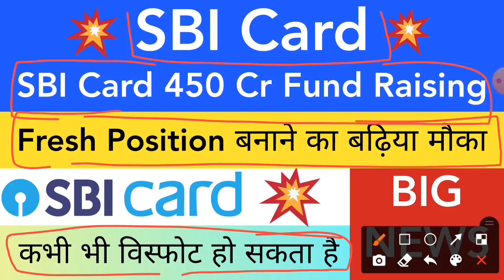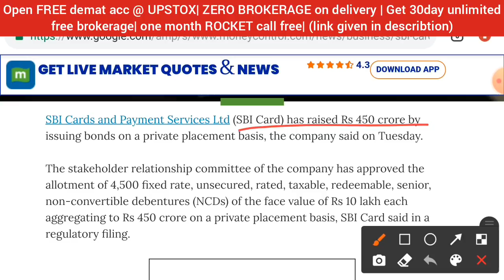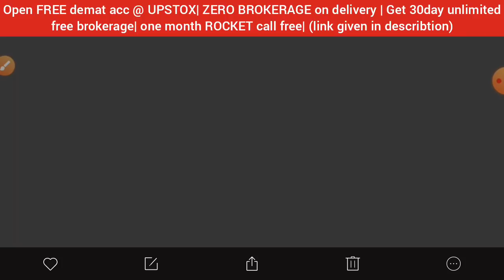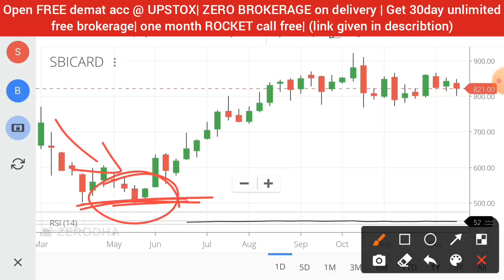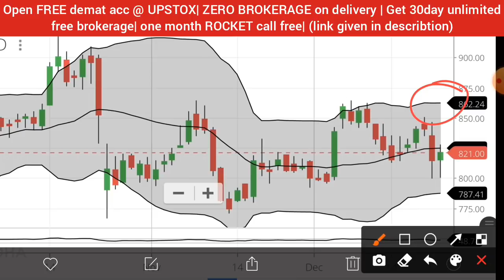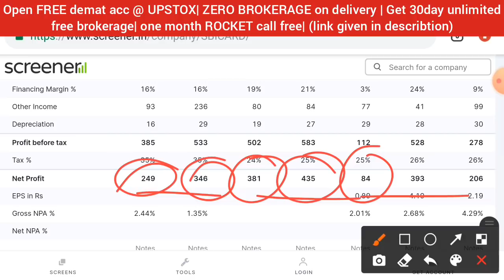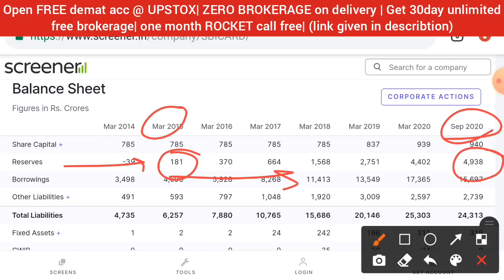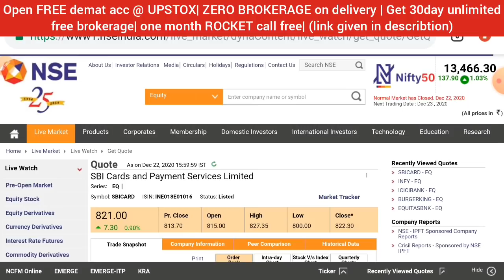SBI CARD SHARE NEWS TODAY • SBI CARD LATEST NEWS • SBI CARD SHARE PRICE TARGET ANALYSIS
1. 0% Brokerage on Delivery 🚦
2. Flat 20 per order charges on F&O and Intraday 🚦
3. UPSTOX IS BACKED BY MR.RATAN TATA. SO NO WORRIES🚦
4. GET INTRADAY LEVERAGE UPTO 10X 🚦
5. 10-MIN PAPERLESS ACCOUNT OPEN🚦
6.OPEN WITH THIS LINK GET 1-MONTHS 🎯PREMIUM ROCKET CALLS WORTH OF 5000/- FREE! FREE! FREE! 🚦🚦👇👇👇